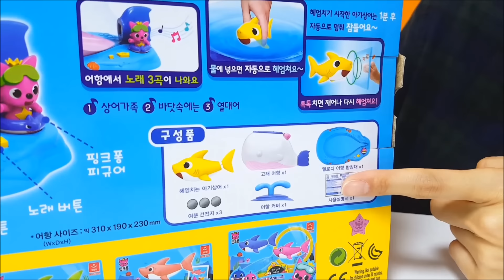핑크퐁 상어가족 어항세트 큐브 큐브 장난감 아기상어 로봇피쉬 도리를찾아서 물놀이 목욕놀이 Pinkfong robofish sets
핑크퐁 상어가족 멜로디 어항세트 아기상어 장난감과 핑크퐁 큐브큐브 장난감의 놀이 영상이에요.